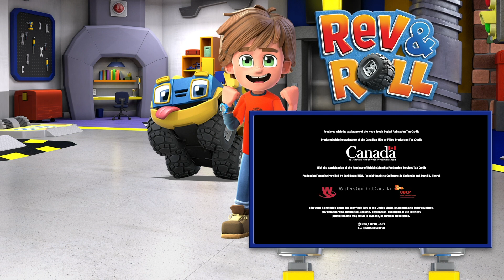Rev and Avery Team Up! - Rev and Roll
VIDEO LINKS

Join 8-year-old Rev and his best friend, Rumble—a rambunctious, powerful truck with a puppy personality—as they go on adventures in their hometown of Fender Bend! Everyone in town has their own unique four-wheeled buddy at their side. But Rev and Rumble are the ultimate pair. With Rev’s big ideas and Rumble’s truck power, these two are always revved up and ready to roll!

Each day brings a new adventure, a new challenge, and something epic to learn along the way, whether they’re helping Rev’s family on their ranch, wheeling around town, or roaring through the surrounding wilderness. Along for the ride are Avery and her feline ATV Alley, Owen and his jumpy frog-like racecar Crash, Lori and her powerful horse-like truck Tipper, and Bo and his shy, elephantine fire truck Spritzer. This energized group of friends are always in motion, bringing a high-octane spin to everything they do. Join the fun—let’s Rev & Roll!

TITLE

(RevAndRoll, CartoonForKids, WildBrain, Rev&Roll, Cartoons)